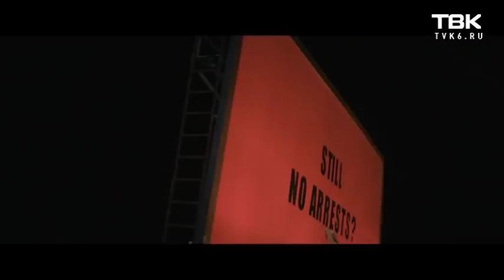Афиша на выходные (10-11 февраля)